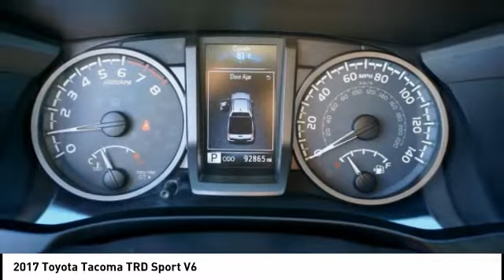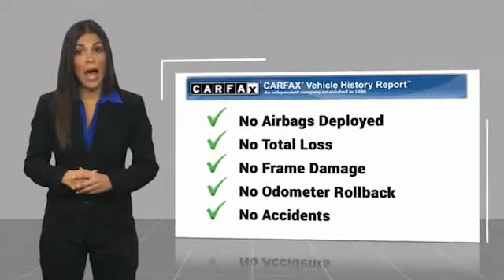2017 Toyota Tacoma Orange CA U32693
2017 Toyota Tacoma TRD Sport V6

1400 North Tustin Ave.

Looking for the right vehicle? Today could be your lucky day. this 2017 Toyota Tacoma could be yours.